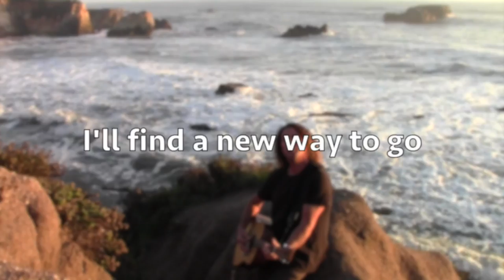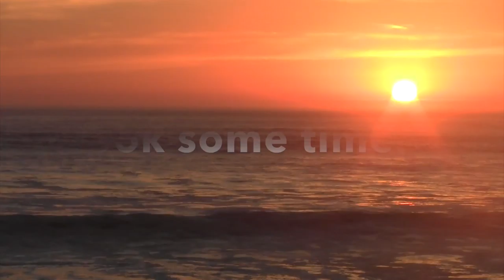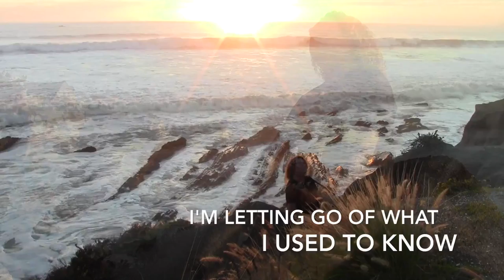"Letting Go" By Brian Jeffrey (Official Video) with lyrics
or at Amazon
Enjoy the cashing ocean of the Central Coast of California in this video with lyrics.